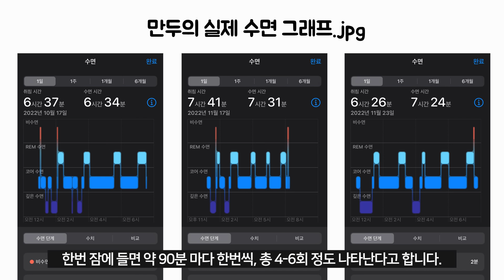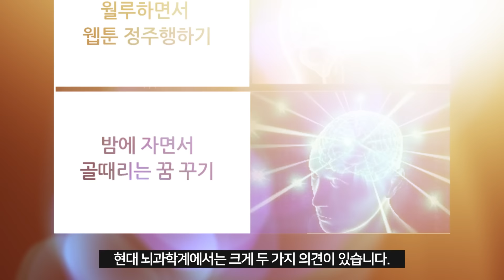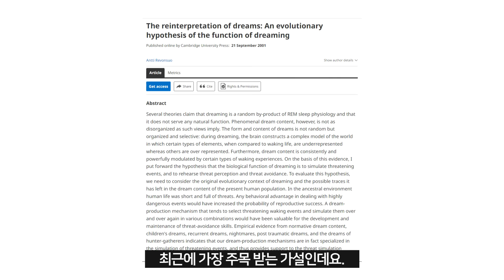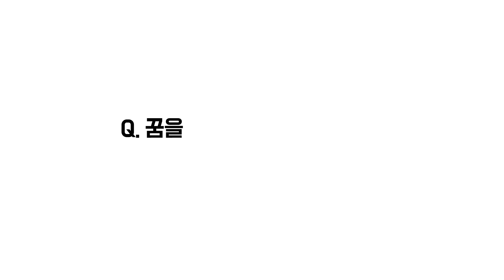밤마다 이상한 꿈 꾸는 사람들 특징｜악몽 자주 꾸면 안 좋은 걸까?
여러분은 꿈을 많이 꾸시나요?

하늘을 날았다가, 바다에 빠졌다가,
아이돌이 됐다가, 죽었다 살아났다가.
판타지 소설보다 더 판타지 같은 꿈을
매일매일 꾸는 사람이 있는가 하면

1년에 한두 번 손에 꼽을 정도로
꿈을 거의 안 꾸는 사람도 있습니다.

왜 누구는 꿈을 많이 꾸고,
누구는 안 꾸는 걸까요?
그리고 꿈은 대체 왜 꾸는 걸까요?

오늘의 교양만두는
아름답고 신비한 꿈 이야기입니다.

일러스트│강동한

*참고문헌
『사람은 왜 꿈을 꾸는가』ㅣ와타나베 쓰네오ㅣ끌레마
『어젯밤 꿈이 나에게 말해주는 것들』ㅣ슈테판 클라인ㅣ웅진지식하우스
『박문호 박사의 뇌과학 공부』ㅣ박문호ㅣ김영사
과학 다큐 비욘드 - 꿈의 과학, 어젯밤 꿈이 가리키는 것ㅣEBS
「If I Don't Dream, Is There Something Wrong With Me?」ㅣAllureㅣ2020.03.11